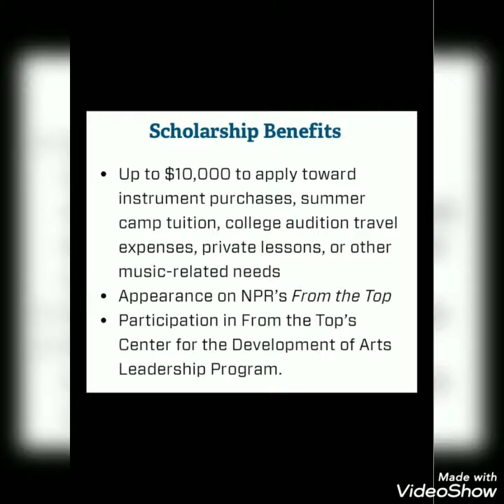E42 The Scholarship Plug Feat: The Jack Kent Cooke Young Artist Award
Thank you for checking in to the Scholarship Plug. My name is Shedly Casseus and I am a College Advisor (aka BRACE Advisor) out of Broward County, Florida. The goal of this channel is to motivate you to apply to scholarships and be one of your scholarship resources (Your PLUG 😊)!

Stay in touch & good luck!

Jack Kent Cooke Young Artists are awarded up to $10,000 to help offset the often prohibitively expensive costs of studying classical music at a high level. Each year, From the Top chooses approximately 20 exceptional pre-collegiate musicians ages 8-18 to receive the Award. All recipients also appear on NPR's From the Top.

Award: up to $10,000.000

Deadline: 9/30